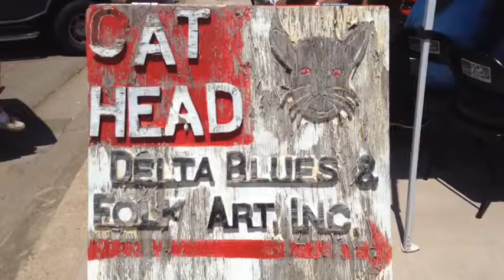R.L. Boyce & Sherena Boyce @ Clarksdale Caravan Music Fest - May 7, 2016